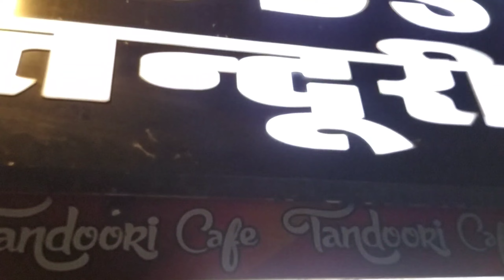लखनऊ की फेमस स्ट्रीट चटोरी गली।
Lucknow ki chatori gali is one of the famous place where you will get all type of famous food s and snacks.